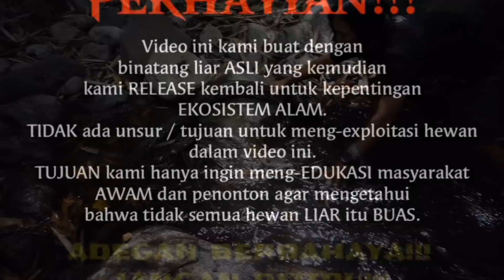LUTUNG KASARUNG SUKABUMI#PART1